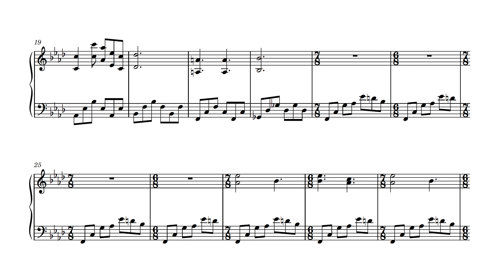Angular Cake | Happy Birthday Variations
Bananas